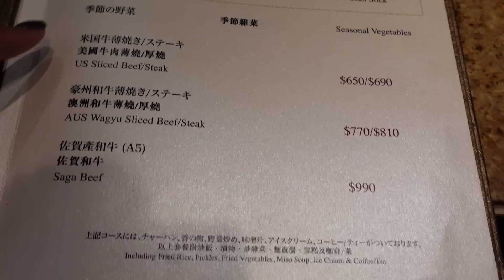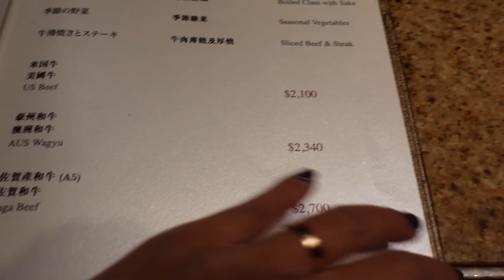一齊去銅鑼灣和三昧食日本鐵板燒 | 黑咪Vlog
Restaurant Information:
和三昧
地址: 銅鑼灣軒尼詩道555號東角中心22樓